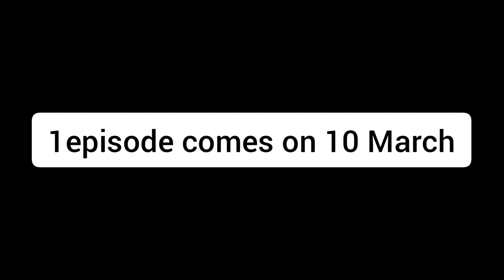THE GRANNY SERIES - OFFICIAL TRAILER || Royal Tech King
This Series Is A HORROR and Storyable Series Soo Please Do Not Take A Harmful Contant Any Object And Please Do Not Notice Any Abuse Words.
👍 Thanks 🙏
Other youtuber playsz
Techno gamerz
Chimkandi
And etc.
Total 5 Episode Of This Series
Please comment down ki aapko yeh trailer kaisa laga aur aap series ke 1 st episode ke liye excited ho ya nahi toh guys milte hai 10 March ko 1 st episode ke sath granny ke make sure aap ne subscribe kar Diya hoga thanks.🙏

NOTE:- THIS SERIES STORYES ARE FAKE.